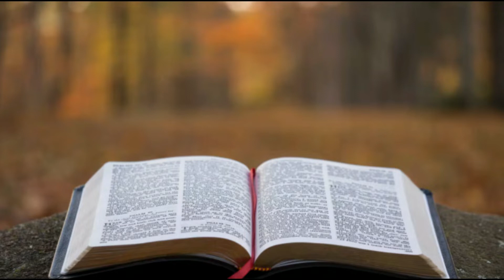A Lesson from the Egg (Wednesday Wisdom Devotion)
Under the right circumstances, an egg won't crack under pressure. Under the right circumstances, we won't crack under pressure either. Check out this week's WednesdayWisdom and find out why.